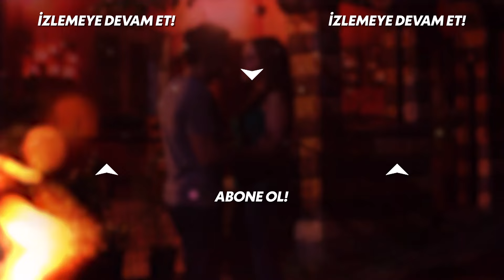Kuzey, Pitbull Sami'yi Taklit Etti! | Kuzey Güney